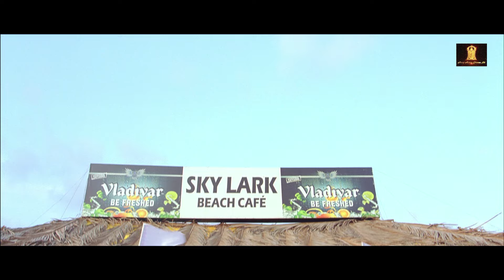Phele Yeh Bata Tu Fridge Mein Kya Kar Raha Hai | Kya Super Kool Hain Hum | Tusshar K | Riteish D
Kyaa Super Kool Hain Hum (2012)
Adi and Sid follow Simran and Anu to Goa, where the girls are visiting Anu's mentally unstable father. Soon, the two men get into a series of raunchy and ridiculous misadventures.

Film cast : Tusshar Kapoor, Riteish Deshmukh, Angela Jonsson, Neha Sharma, Sarah Jane Dias, Chunky Pandey, Rohit Shetty, Mahru Sheikh, Kavin Dave
Singer : Vishal Dadlani, Sonu Nigam, Sukhwinder Singh, Daler Mehndi, Riteish Deshmukh, Neeraj Shreedhar, Kailash Kher, Swaroop, Anjjan - Meet Bros
Lyricist : Mayur Puri, Kumaar
Music Director : Sachin, Jigar, Shankar Mahadevan, Ehsaan Noorani, Loy Mendonca, Anjjan - Meet Bros
Film Director : Sachin Yardi
Film Producer : Ekta Kapoor